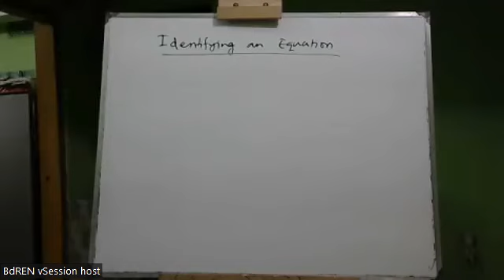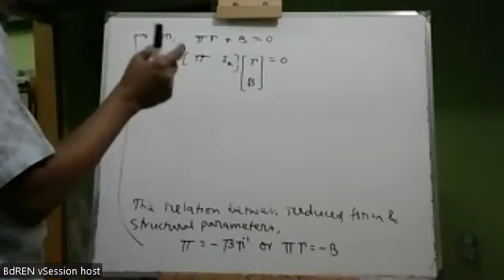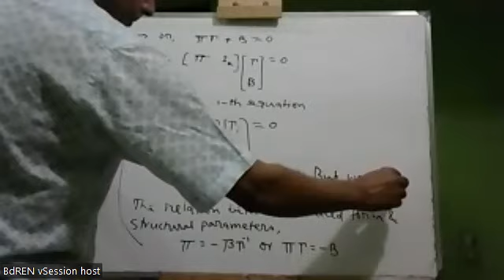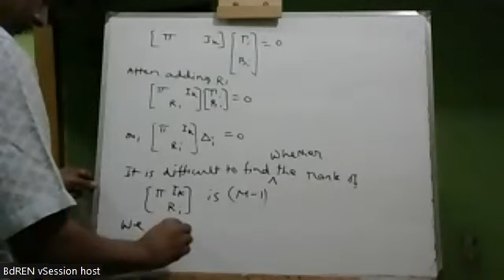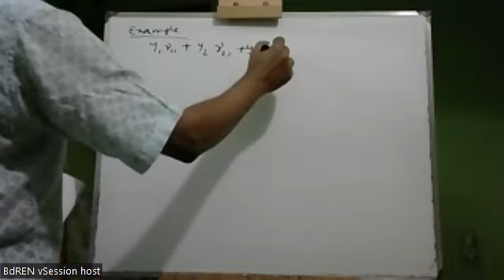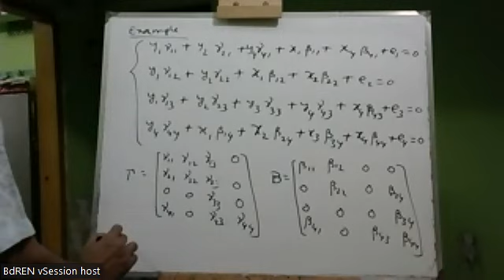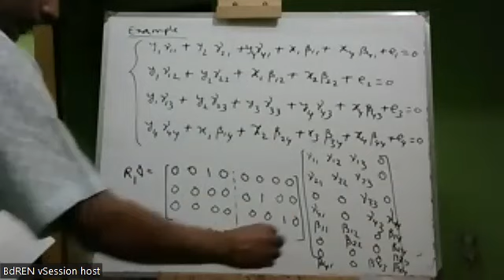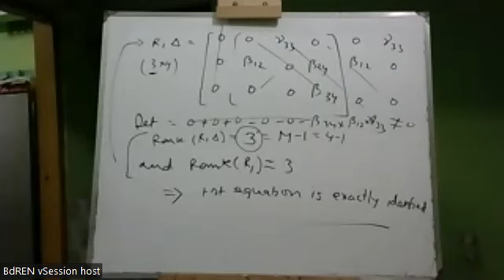PU Identification of an Equation 28 Dec 2022